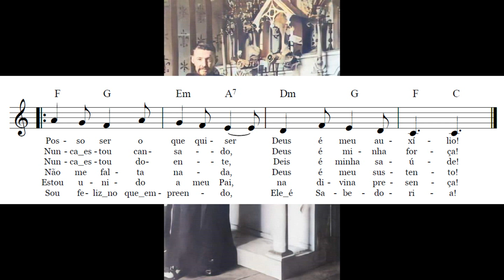Eu sou Filho de Deus - Fr. Wilton Jr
Canto de frei Wilton Junior, OFM Cap. baseado em uma oração de venerável frei Daniel de Samarate.
"A oração de Frei Daniel - A melodia tem o matiz de uma confiança infantil, é aquela infância
proposta por Jesus. A criança cantarola com a mesma liberdade com que
vive a seriedade de sua fantasia. A alma de Frei Daniel imersa na oração
expressa a confiança da pequenina criança que há nele. Nosso querido
venerável não perde a oportunidade de agradecer e reconhecer que todo o
bem recebido vem do Pai bondoso. Em profundo abandono e filial
confiança, reconhece que Deus é seu auxílio, força, saúde, suprimento,
fonte de saber e conhecimento. O Pai e o filho estão unidos em divina
presença, e isso é ser criança diante de Deus. A criancinha tem em Deus
sua única segurança. Fiz essa melodia simples e bela, ante minha
sensibilidade, com traços bem repetitivos para que o povo de Deus cante
com o Venerável Frei Daniel a prece que o animava e consolava. Com ele,
somos filhos de Deus! Cantemos!"